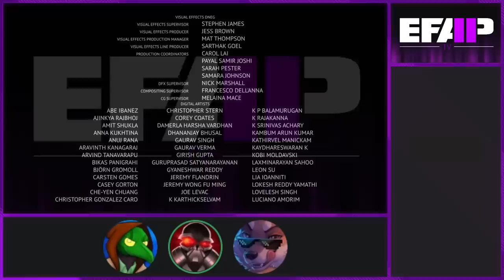EFAP TV: Reacting to The Last of Us: Episode 2: Infected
As expected, tension rises with knowing Ellie is immune to the fungal infection, the fireflies have a very specific purpose for her. The team then make their way to the drop off point and not all is as it seems.